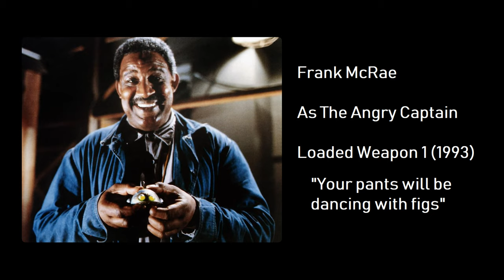Loaded Weapon 1 - Angry Captain ("Your Pants Will Be Dancing With Figs")